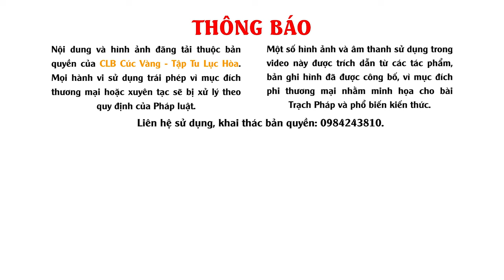Ai Là Bạn Thân Của Bạn? | Phạm Thị Yến (Tâm Chiếu Hoàn Quán)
AI LÀ BẠN THÂN CỦA BẠN?
Nếu một ngày bạn phát hiện ra người bạn bấy lâu nay yêu thương, quan tâm bạn bỗng dưng quay lưng lại nói xấu bạn với người khác, bạn sẽ cảm thấy như thế nào? Đổ vỡ, gục ngã hay hờn giận?
Làm thế nào để biết được ai mới là người bạn thân thật sự của mình?
Hãy cùng theo dõi video sau đây!
Phật tử Phạm Thị Yến – Trạch Pháp ngày 8/3 năm Mậu Tuất.
Câu hỏi:
Con có những người bạn mà con coi rất thân, nhưng cái tốt của con đối xử với các bạn ấy lại không bộc lộ ra ngoài mà ẩn bên trong. Nhận lại con không được sự yêu thương, giúp đỡ thật lòng từ những bạn đó. Cách đây không lâu con biết được những người bạn đó nói xấu con và không muốn chơi với con. Vì biết được điều đó nên con đã không tin tưởng và con đành phải bỏ những người đã chơi với con. Làm thế nào để biết được ai là bạn thân của mình hả cô?